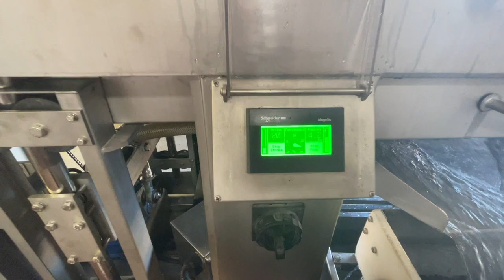Fomaco FGM44 M2 Pickle Injector reconditioned by M&M Equipment #7336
Item: 7336, Fomaco FGM44 M2 Pickle Injector, SN: 13123, All stainless steel construction, F 80 self cleaning protein filter, 575mm wide plastic conveyor belt. 200mm maximum product height, up to 20 to 90 strokes per minute, multiple conveyor speeds, includes rotary brine filter, reconditioned with 30 day parts warranty.